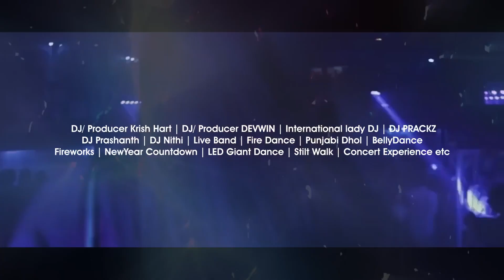MOONLIT NYE PARTY 2023 | Biggest Open-Air Party in Whitefield, Bangalore | Oxygen9Events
Moonlit NewYear Eve Party 2023 in Whitefield on 31st Dec 5 PM onward at Virginia Mall, Whitefield, Bangalore!

Tickets are available on all leading platforms like Bookmyshow, HighApes, Insider, AllEvents, Skillbox etc.

Biggest dance floor with 35000 sft Arena & 20000 sft rooftop area. The special bar for ladies. Dedicated area for couple and ladies.

Bollywood & Punjabi EDM, DJ/ Producer Krish Hart | DJ/ Producer DEVWIN | International lady DJ | DJ Pracz | DJ Prashanth | DJ Nithin | Live Band | Fire Dance | Punjabi Dhol | BellyDance | Fireworks | NewYear Countdown | LED Giant Dance | Stilt Walk | Concert Experience etc.. Kids Arena*: Come, celebrate with your kids at dedicated kids arena at the venue Iona . F&B charges extra.